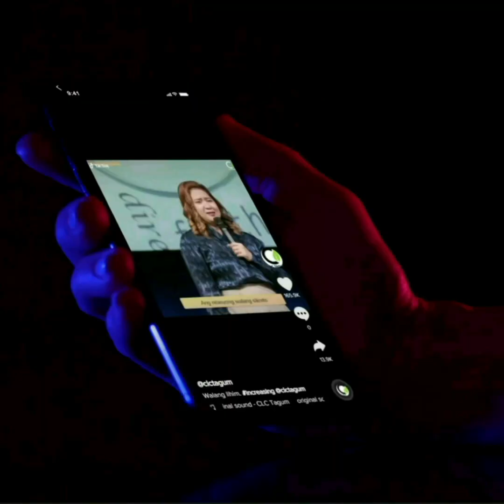WHAT WE CLAIM TO BE...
everysharematters so does every like, follow and comment.